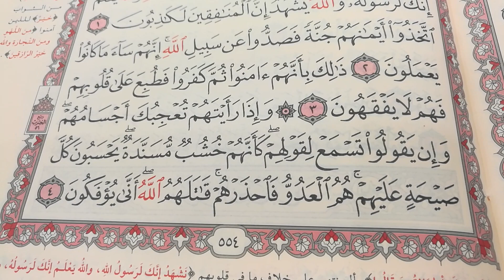تحفيظ القرآن الكريم